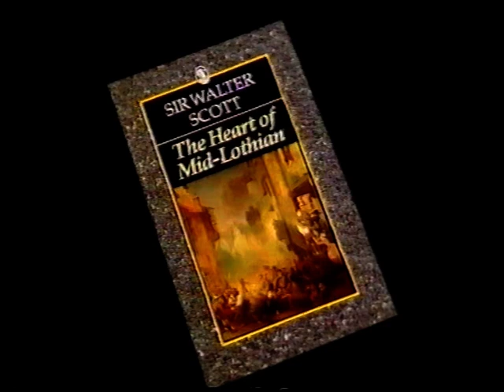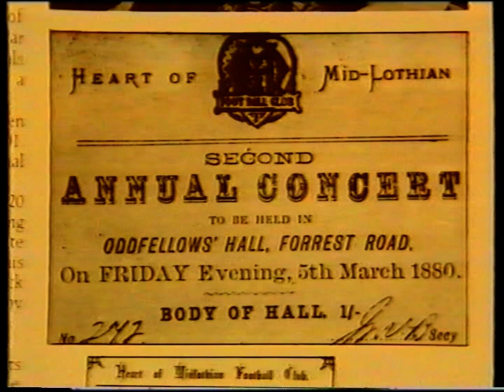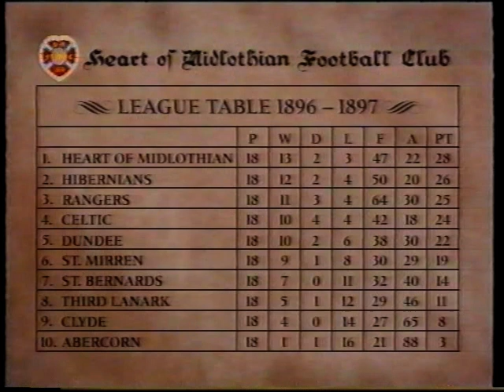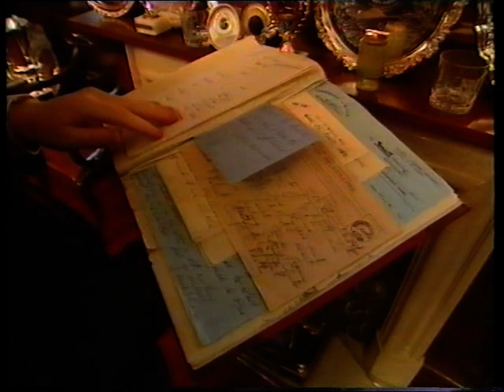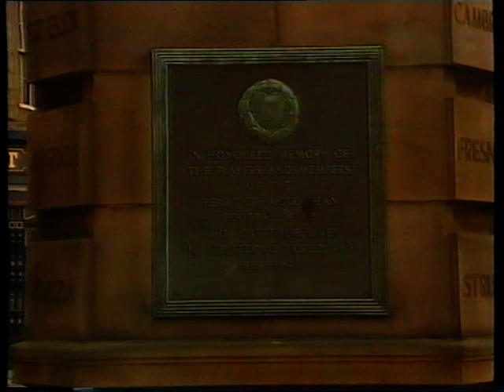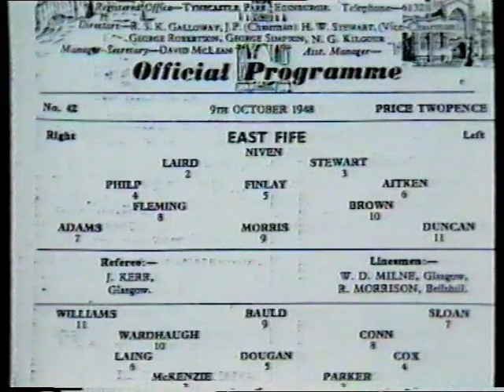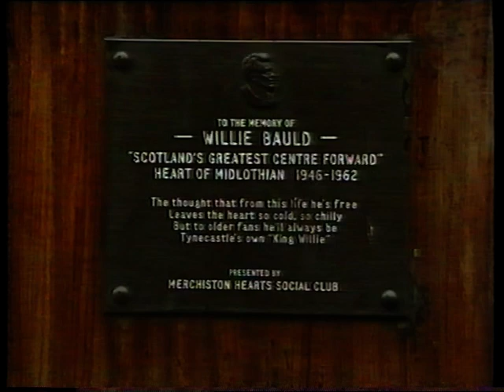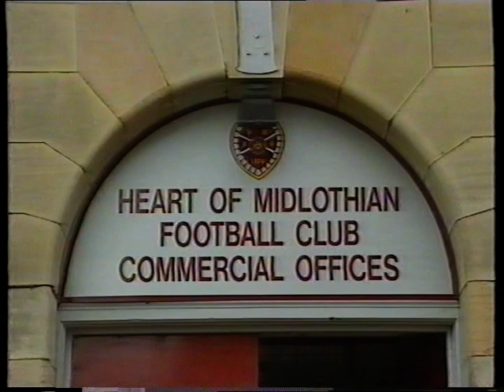Hearts Fc History Video